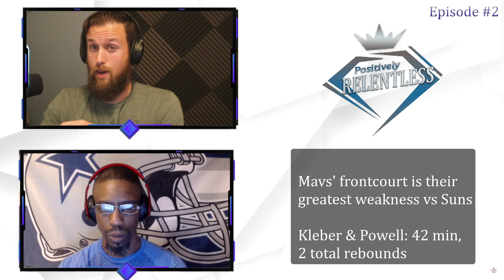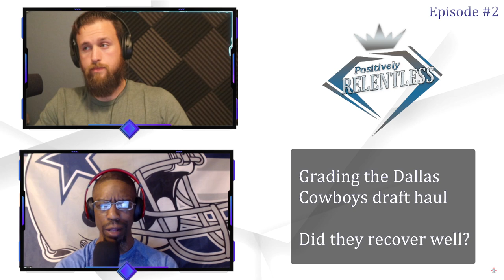Positively Relentless, Episode #2 | Jalen Brunson MIA in Phoenix | Grading Cowboys' Draft Haul